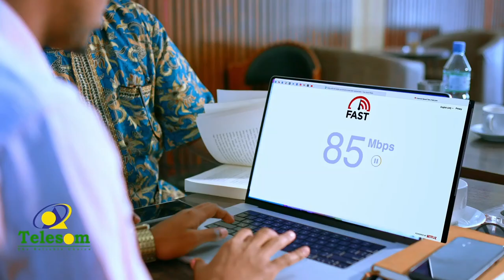Barnaamijka Xogside- Madax Dhaqameedka Isu Xilqaamay Xiisadda Laascaanood Nabad Ma Keeni Karaan?